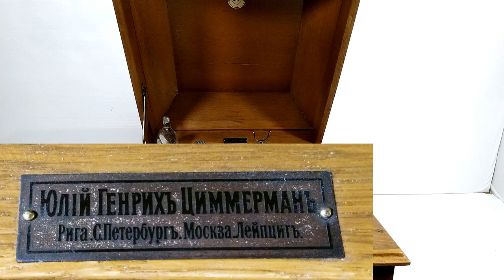Неизвестный патефон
Неисправный патефон. Куплен на блошином рынке в Риге в конце 1990-х.

Сеня Туруханский